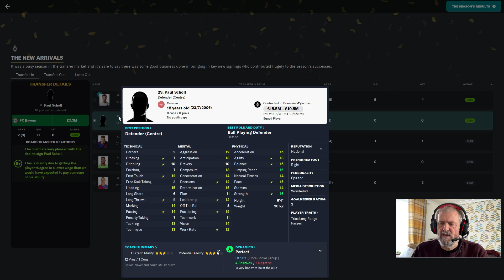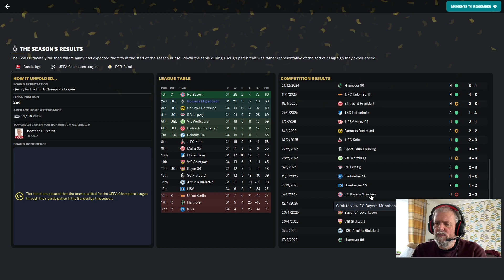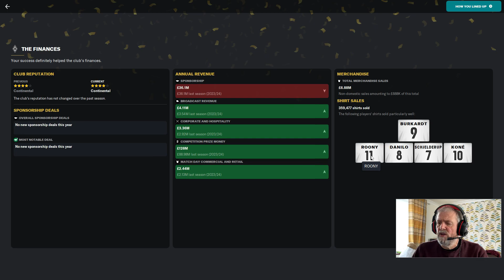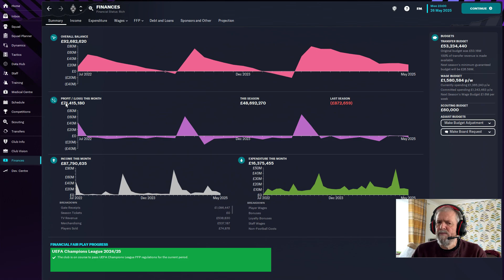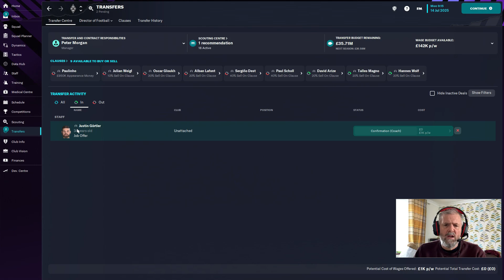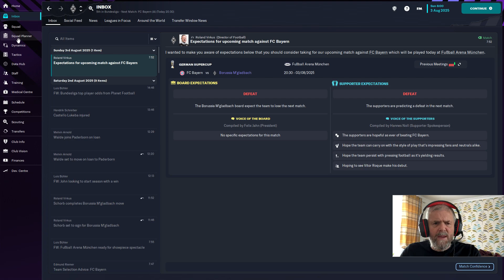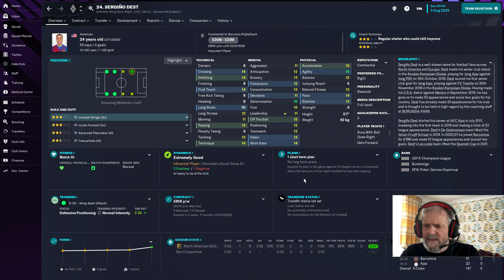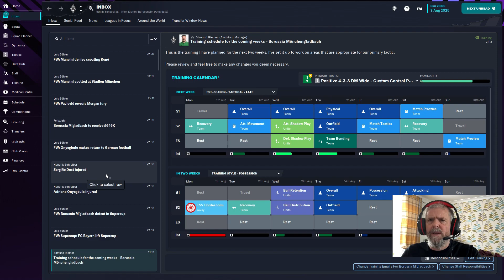Sleeping Giant/BMG/Episode 22/Season review/Super cup.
Sleeping Giant Rebuild. Will we revisit the glory years of the 1970/80s with this Sleeping Giant of days gone or will the manager just be another forgotten name in the clubs history.

New Vid released every Saturday and Sunday at 14:00

Why not take a look at my Dare to Win Save released Monday to Friday at 14:00